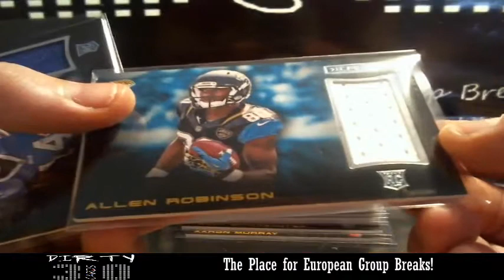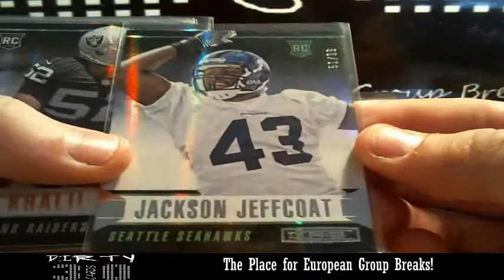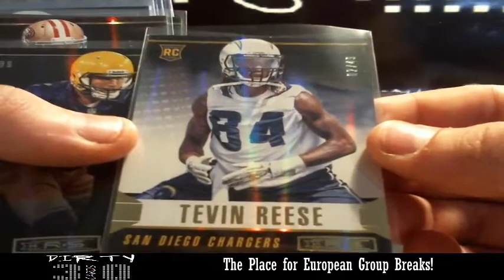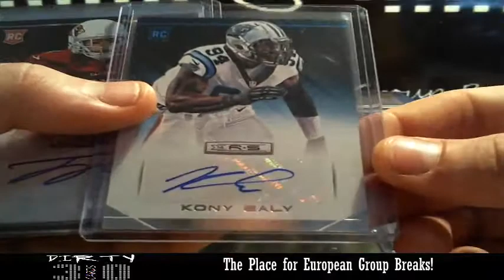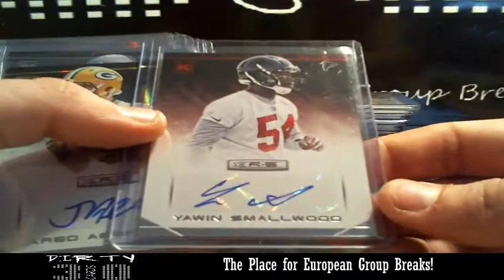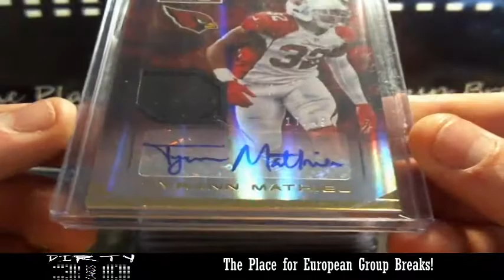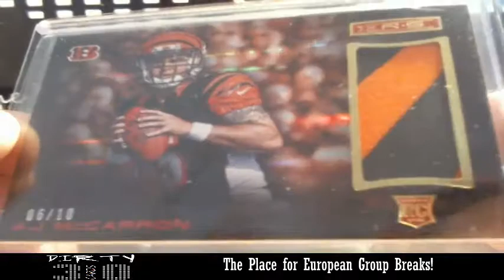RECAP 2014 Rookies & Stars Football Case Break #1